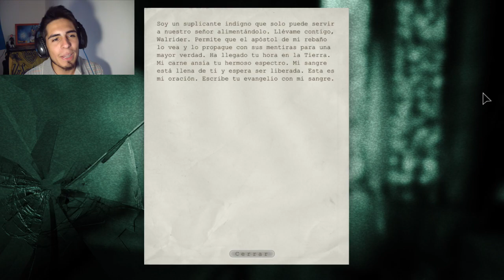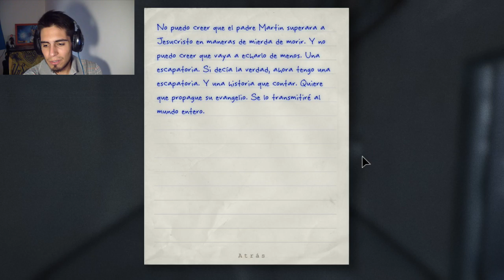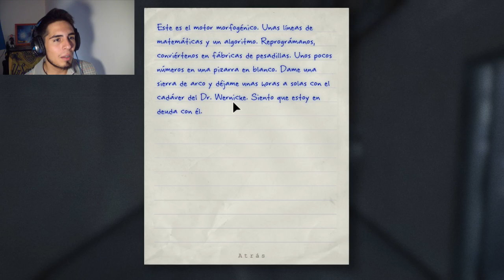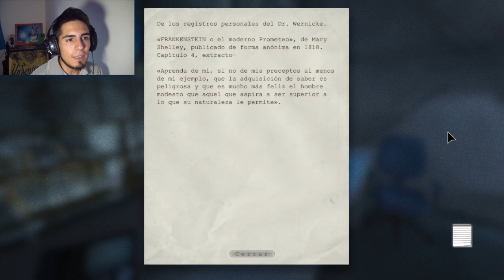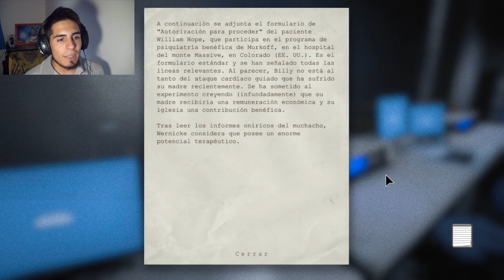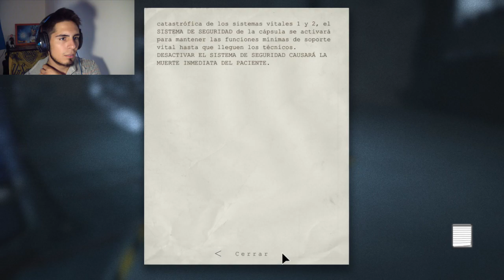HOPKINS!!?? | Outlast | #9 (FINAL)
Todo tiene un final.. todo termina...

A menos que..??🤔🤔🤔🤔
Espero que te haya gustado!
Un like siempre ayuda! :D
Siempre tengan en cuenta que todo lo hago sin ánimo de ofender a nadie! ;D

Juegos a muy buen precio!

Saludos amigos!! Que estén genial!!